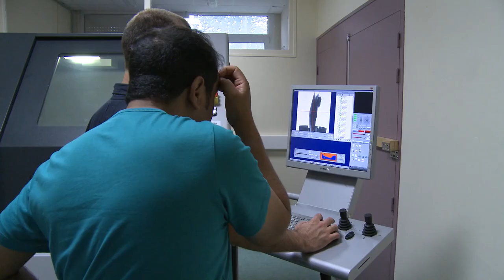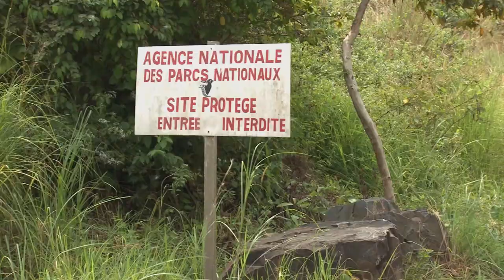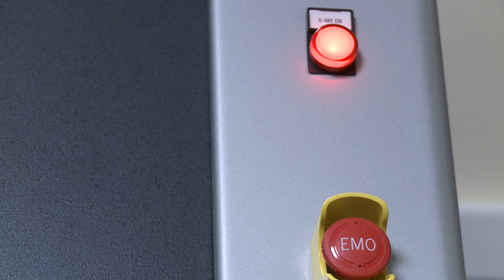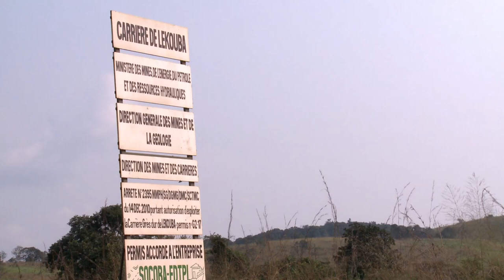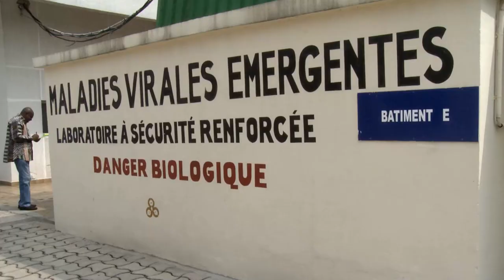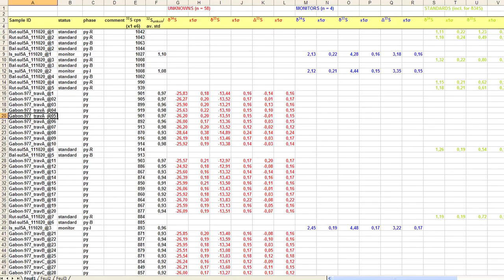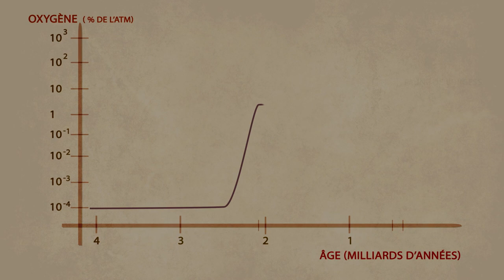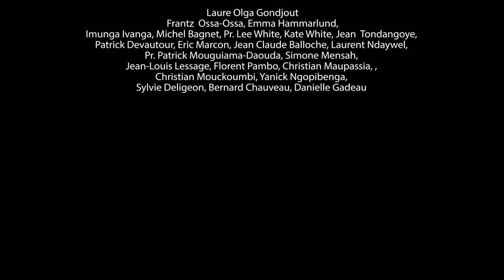A la recherche des origines... Deux milliards d'années au Gabon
En juin 2012, le Professeur Abderrazak El Albani de l'Université de Poitiers et chercheur à l'IC2MP, à la tête d'une équipe de chercheurs représentant plusieurs institutions, est retourné sur le site de la découverte des fossiles témoignant de l'existence d'une vie multicellulaire de plus de 2 milliards d'années. Ce film-documentaire retrace l'histoire de la découverte et met en lumière le travail des chercheurs sur le terrain.

Retrouver davantage de vidéos sur la webtv de l’Université de Poitiers